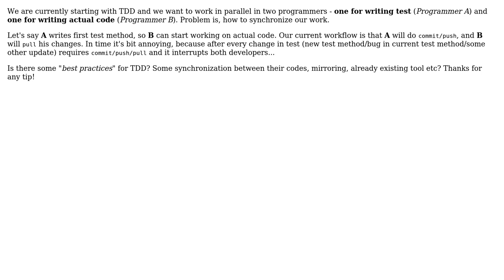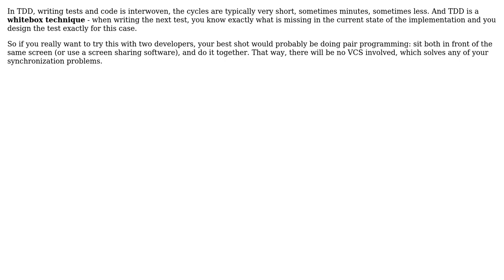Software Engineering: Test driven development workflow for two programmers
With thanks & praise to God, and with thanks to the many people who have made this project possible! | Content (except music & images) licensed under CC BY-SA | Music | Images & others | With thanks to user Pavel Sterba user Doc Brown user Carl Manaster and the Stack Exchange Network Trademarks are property of their respective owners. You are responsible for your own actions.